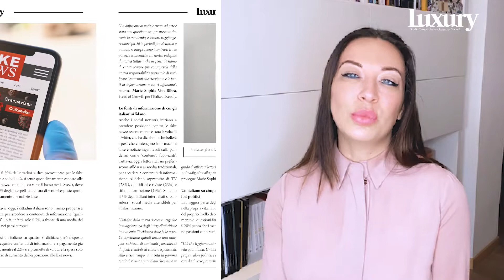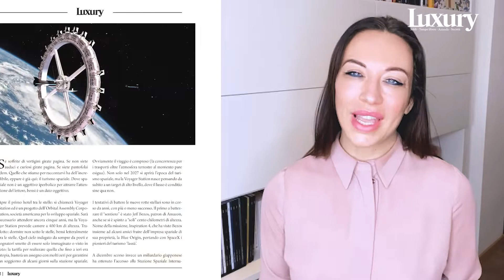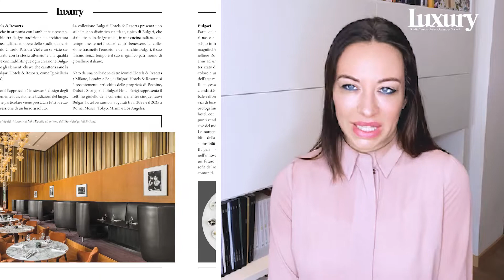Rivista Luxury n 16 - Un'Italia da film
Tra le manifestazioni artistiche che nell’ultimo secolo più hanno contribuito a costruire il mito italiano nel mondo, e che proseguono ancora oggi, il cinema spicca su tutti.

Uno degli esempi più interessanti è senza dubbio quello di Andrea Iervolino, uomo copertina del nuovo numero di Luxury e vera autorità in materia: con la sua società, prima quotata in borsa a Milano e dal 2022 anche a Parigi, è riuscito a coinvolgere i più grandi nomi del panorama cinematografica contemporaneo.

In questo video editoriale la nostra direttrice Francesca Caon ci racconta i contenuti esclusivi del numero 16 di Luxury

Partecipa al corso dal vivo “Margini di Lusso”

Margini di Lusso
Hotel Novotel Milano Linate, 10 e 11 Maggio 2024
UNICA DATA PER IL 2024

Ti ritrovi ad affrontare la difficile transizione verso il settore di fascia alta?

Ti senti sopraffatto dall'idea di dover attrarre clienti con un alto potere d'acquisto?

Sei un imprenditore titolare di una PMI che si chiede come poter elevarsi nel mondo dell'alto di gamma?

Sappiamo quanto può essere impegnativa questa trasformazione.

Molti titolari di PMI si trovano in difficoltà quando cercano di portare il loro business nel mondo dell'alto di gamma. Non è solo una questione di migliorare la qualità del prodotto o del servizio; c'è una differenza sostanziale nel modo in cui i clienti alto spendenti percepiscono il valore.

Senza una strategia adeguata, questa transizione può risultare in un investimento costoso che non produce i risultati attesi.

Inoltre, anche se riescono a migliorare la qualità dei loro prodotti o servizi, molti imprenditori faticano a raggiungere e attrarre i clienti alto spendenti. Questi clienti hanno esigenze e aspettative uniche che devono essere capite e soddisfatte. Senza le competenze e le conoscenze appropriate, attrarre questo segmento di mercato può diventare una sfida insormontabile.

Il corso "Margini di Lusso" è la soluzione a queste sfide.
Questo corso è stato progettato per fornire agli imprenditori le strategie, le competenze e le conoscenze necessarie per effettuare con successo la transizione verso il settore del lusso e attrarre clienti ad alto potere d'acquisto.

Con "Margini di Lusso", imparerai a navigare in questo settore altamente competitivo e potrai trasformare la tua PMI in un marchio di lusso di successo.